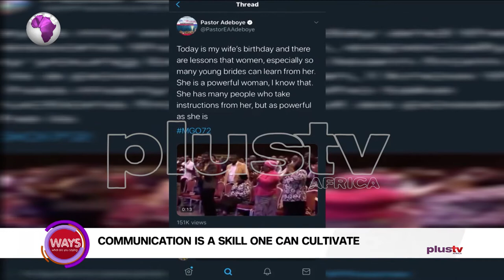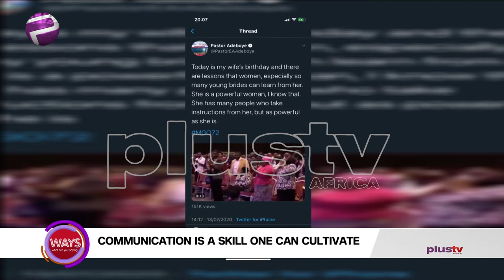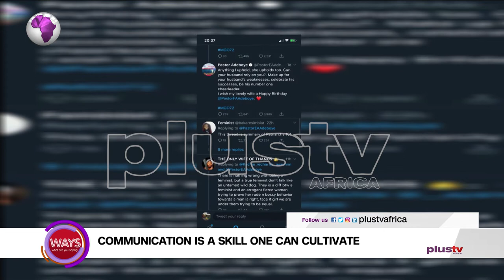Communicating Effectively For Productivity.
A huge number of us are poor communicators and to grow, we all must learn effective communication as a skill to ensure we are passing the right message.
Nneoma Effanga, a Master Educator in behavioural Change and Refinement joins the ladies in a wonderful segment in extensively discussing how important, passing along the right communication can be.